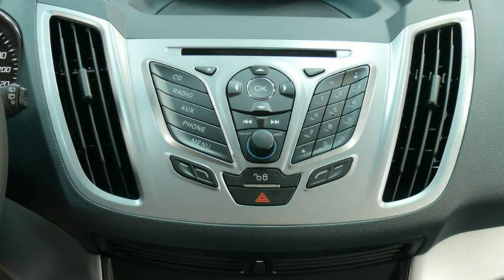Ford C-Max Sync Edition WPBJES75344 "AUTOHAUS WISSMANN"